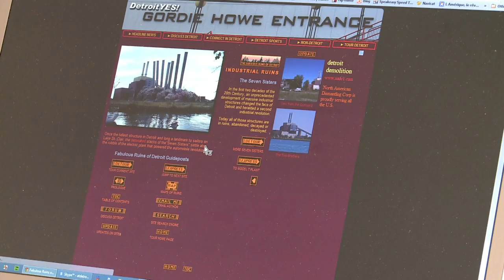Les ruines de Détroit, attractions touristiques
Vidée d'une bonne partie de ses habitants, Détroit tombe littéralement en ruines. Les théâtres, la gare et des gratte-ciel abandonnés sont devenus des attractions pour les touristes qui visitent la ville. Durée: 02:18